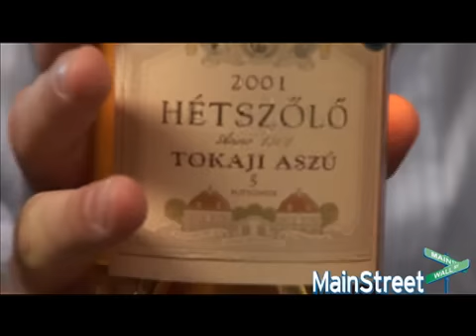Weekend Wine: Hungarian Tokaji